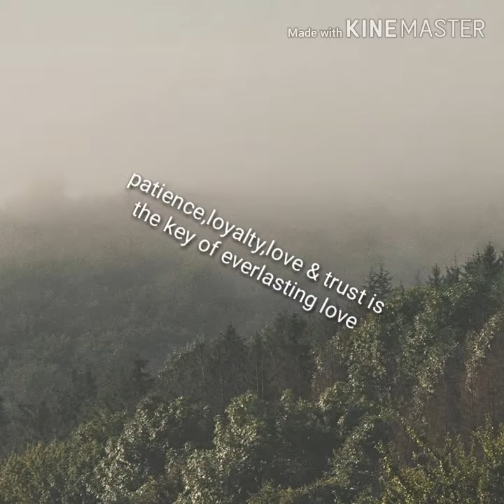LDR( Filipino-American Love story)